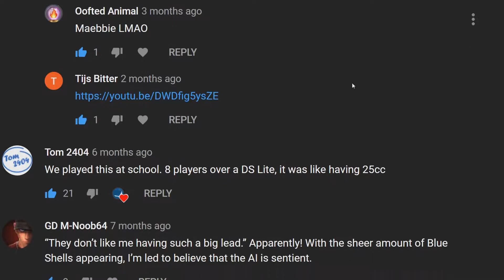The ancient Art of Snaking - Epilogue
3 years ago I posed a challenge on "The Ancient Art of Snaking" video to send in a time trial. Only one brave soul has done so, watch to see this time trial battle unfold!